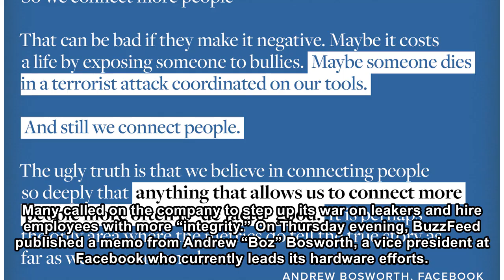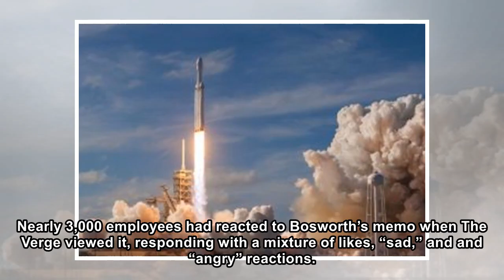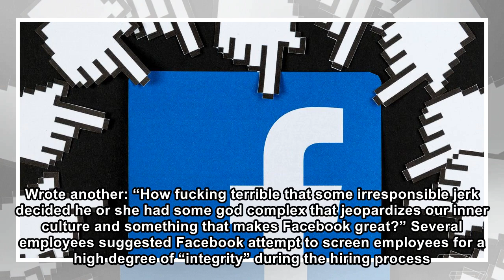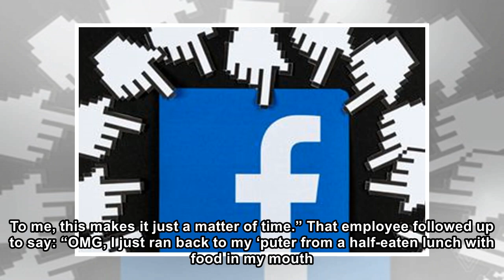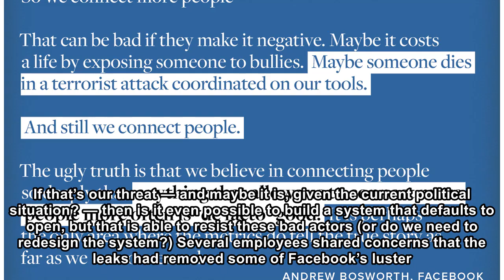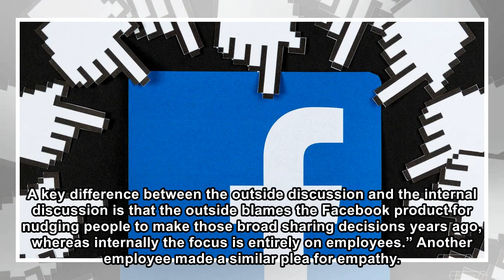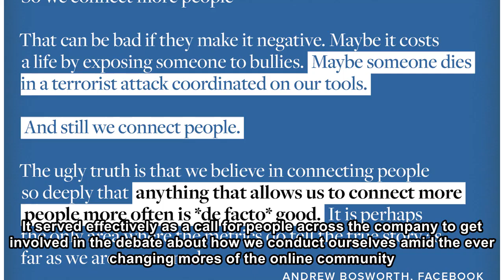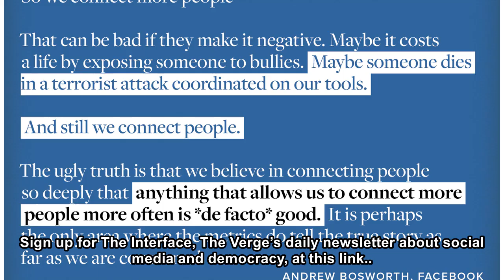Here are the internal Facebook posts of employees discussing today’s leaked memo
Photo by Michele Doying / The Verge The publication of a June 2016 memo describing the consequences of Facebook’s growth-at-all-costs triggered an emotional conversation at the company today. An inter...